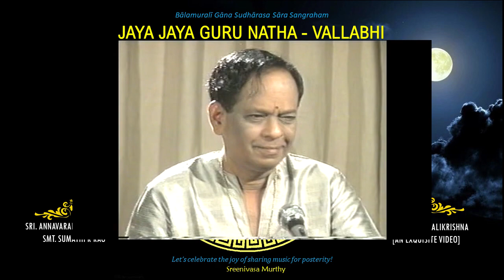Jaya Jaya Guru Natha - Vallabhi - Dr. M Balamuralikrishna's tribute to his Guru : Guru Purnima 2021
Guru Pūrnima is a festival that commemorates a disciple’s respect for the guru.  It is essentially a thanksgiving occasion in which every disciple thinks of and thanks the guru in a spirit of devotion.

On this special day of spiritual significance, we present you a video recording of Dr. M Balamuralikrishna (BMK), paying tribute to his guru. BMK is accompanied on the violin by Sri. Annavarapu Ramaswamy and on the mridangam Smt. Sumathi Ramamohan Rao.
“Jaya Jaya Guru Nātha” is a composition of BMK and is in the rāga Vallabhi.

Rāga Vallabhi is a bhāshaāga rāga, derived from Shankarābharanam and is created by BMK, according to the book  “Pālai Āzli – Lakshnas of rāga scales” by Dr. B M Sundaram.

The composition is in praise of his guru – Gāyaka Sārvabowma Pārupally Ramakrishnayya Pantulu.

BMK says, “hail Gurudeva, the one loved by all musicians, the merciful, musically comprehensive, tenderly supple in speech, even natured, with always a smiling face and enamoured with the music of Murali”.

Jaya jaya guru nAthA jayahE
priya gAyaka nEtA

jaya karuNAguNa
jaya paripUraNa
jaya jaya mrudutara bhAshaNa

jaya salalita vila
sita smita Anana
jaya muralee rava mOhana

Have a blissful Guru Purnima listening to Muraligānam!